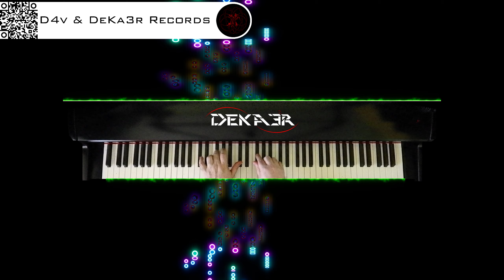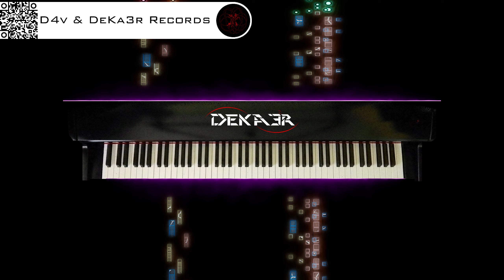🔴 irl 🎹 BALLAD OF LOVE - MÚSICA • PIANO MUSIC • PRODUCER • COMPOSER